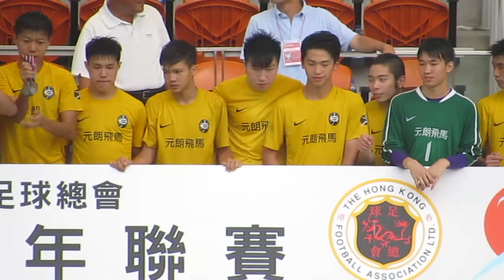恒基青少年足球(2012-2013)得奬球隊領奬部份片段7之U18精英盃殿軍元朗